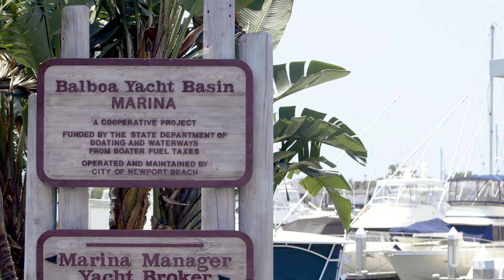Tom Tolbert ’71 - 2017 Alumni Service Award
Tom Tolbert ’71 is the recipient of the 2017 Alumni Service Award. He is the President of Sailing Fascination, which offers free sailing lessons to Wounded Warriors, Special Olympic Athletes, United Cerebral Palsy members and many other disabled sailors